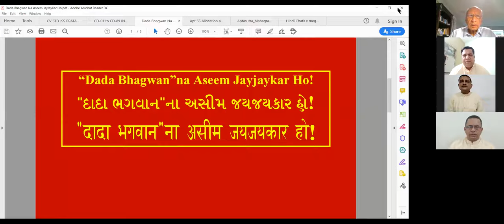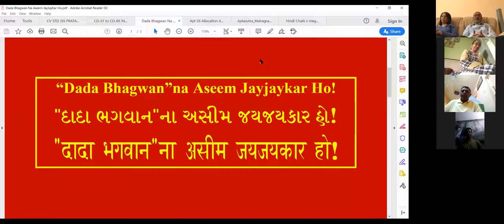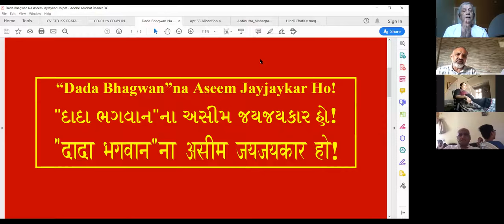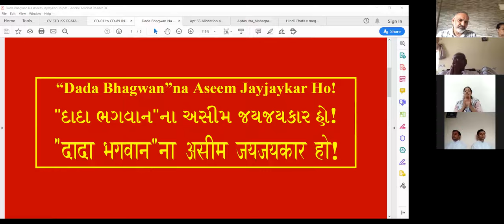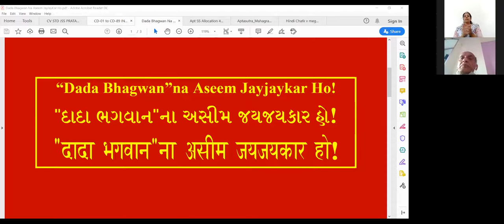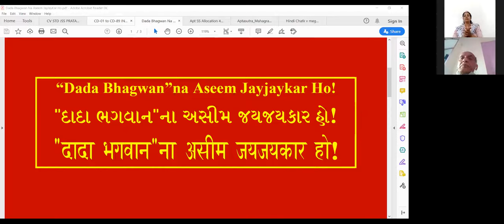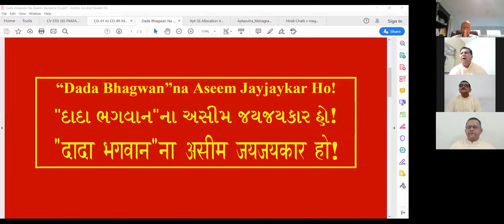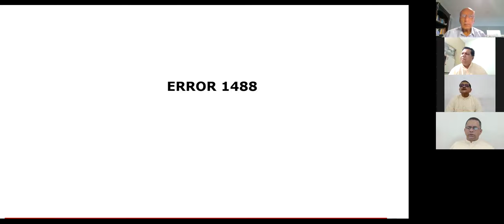05 May 2020 JSS Apts Hasmukhanandji, Deepakanandji Kirtan Bhakti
Kirtan Bhakti from Amdavad and Dada Bhagwan Samadhi with World Wide Mahatmas.